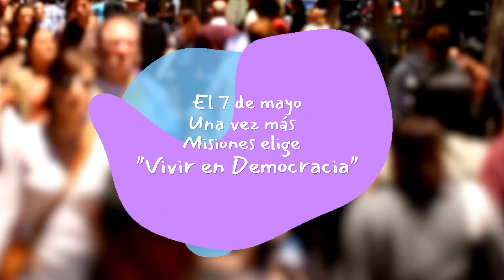¡Los Misioneros elegimos una vez más "Vivir en democracia"!💫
¡Los Misioneros elegimos una vez más "Vivir en democracia"! Celebrá con nosotros 🗳️